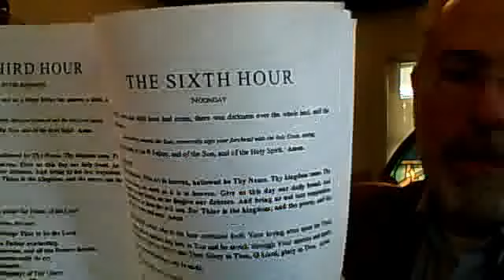Daily Prayer for 12:00 noon DAILY LIFE David Jeremiah Bowden Grandpa Honesty Guy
Grandpa Honesty Guy   Prayer of the SIXTH HOUR.  (The 'first hour' is 6am. 'third hour' is 9am, 'sixth hour' is 12 noon, 'ninth hour' is 3pm, and 'twelfth hour' is 6pm)

  (In the room where my daddy  Al stopped breathing forever. Just a couple of months later, as we were going through dad's collections and possessions.)